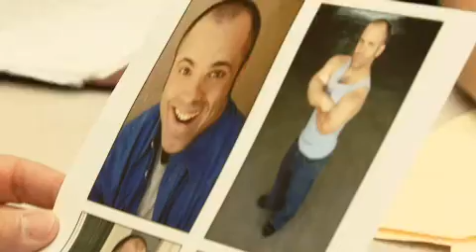Pit Boss Supertease